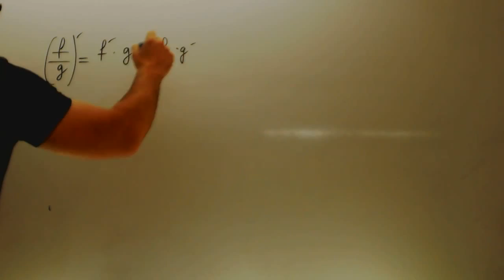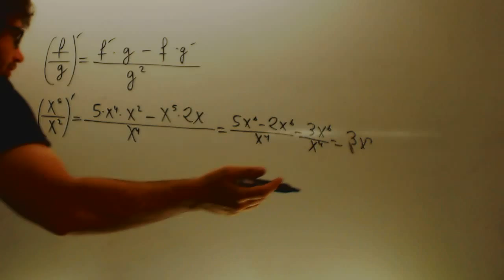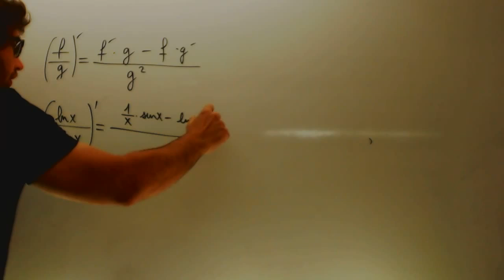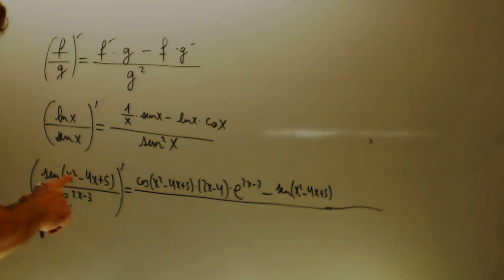Drivada de la division Matematicas 1 BVachillerato Academia Usero Estepona